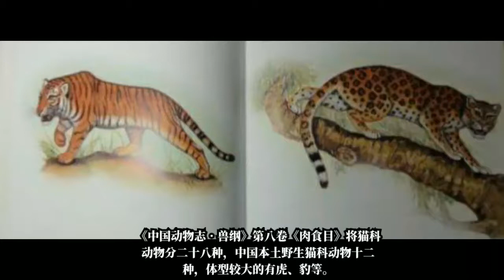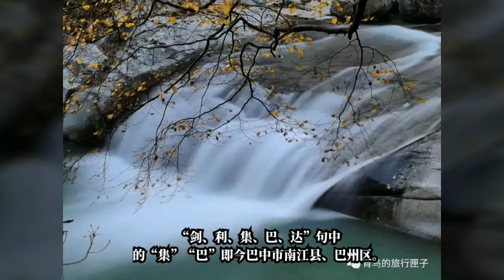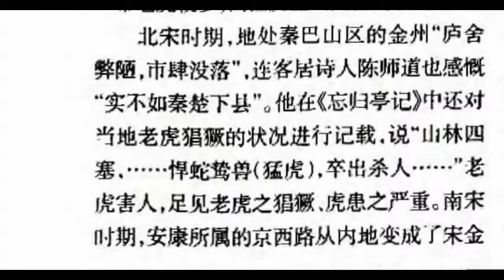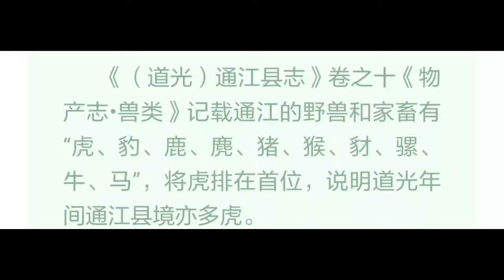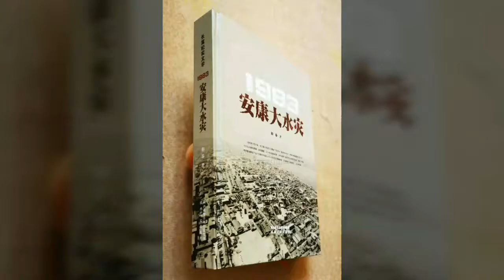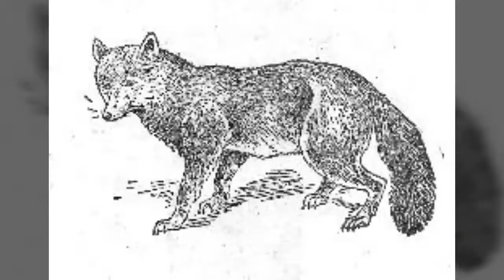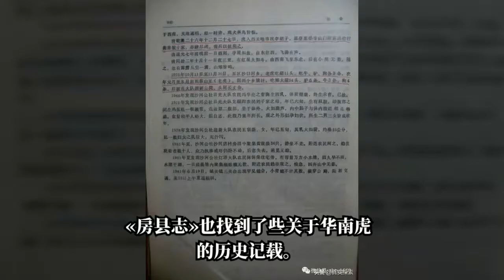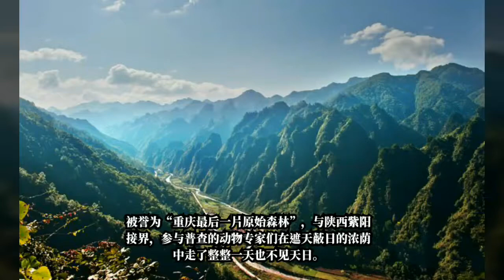大巴山历史上的虎踪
在中国，大巴山曾有华南虎出没，历史上大巴山地区（广义的大巴山包括四川省、重庆市、陕西省、甘肃省和湖北省交界处的山地，将四川盆地和汉中盆地分隔开来。）虽然没有系统的人虎冲突记录，现有记录多是偶然事件。但还是明确记载了3次严重的人虎冲突时期。